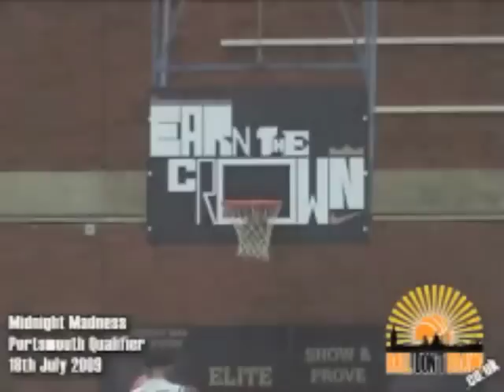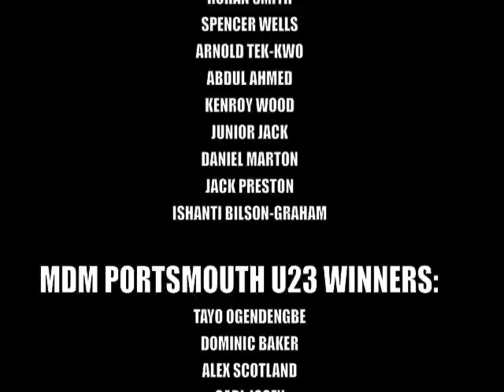Midday Madness09 Portsmouth Highlights